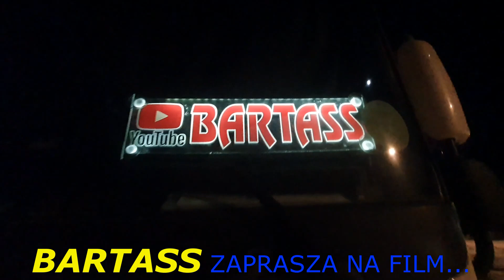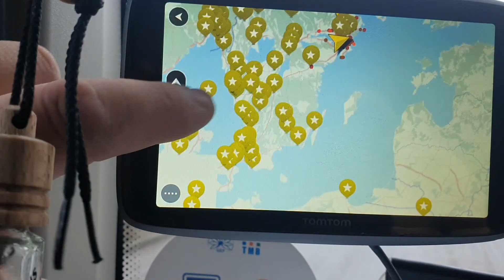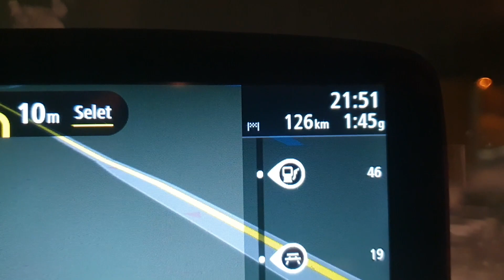W Polsce byłaby to ZIMA STULECIA